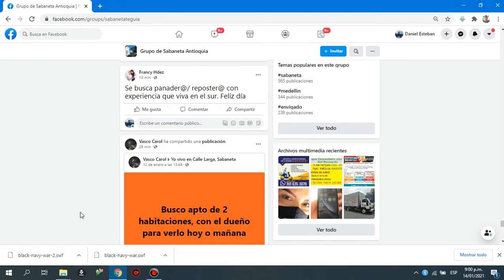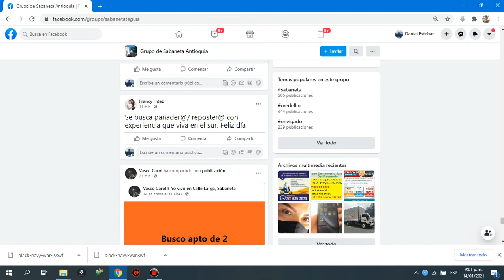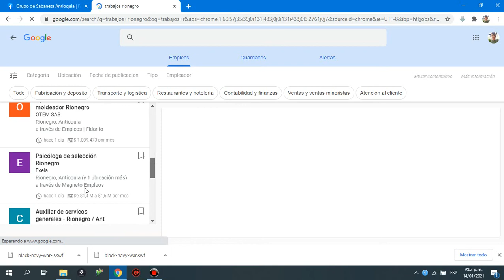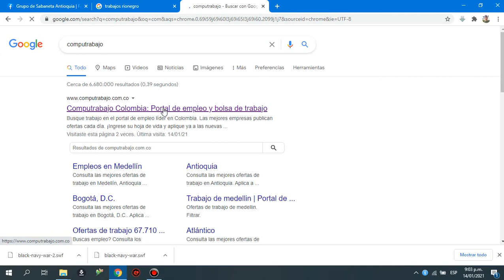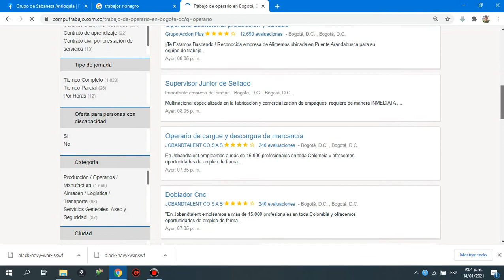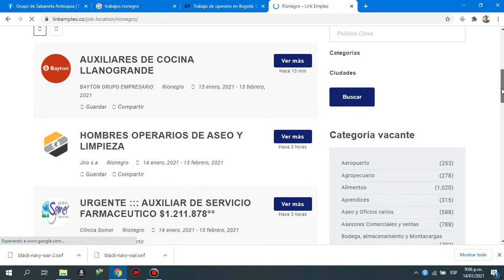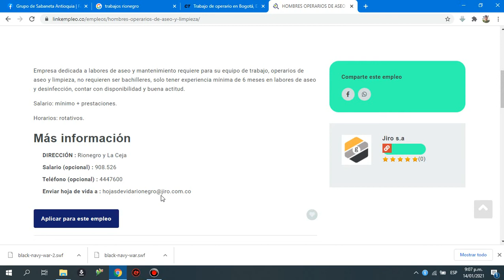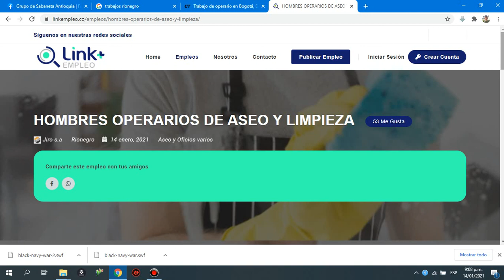COMO CONSEGUIR TRABAJO EN COLOMBIA 2021!!!!!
hola mis desempleados amigos aqui les voy a mostrar los metodos que he aplicado para coseguir trabajo ahora en tiempos de pandemia.